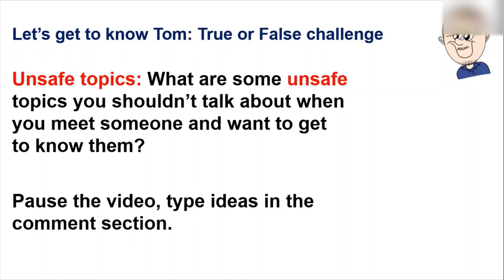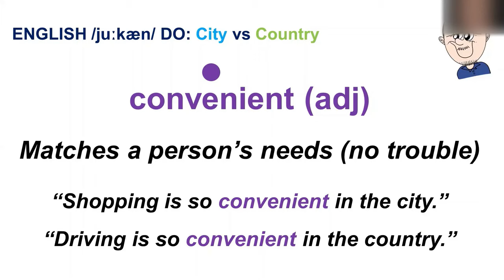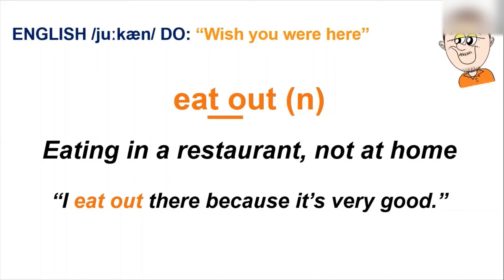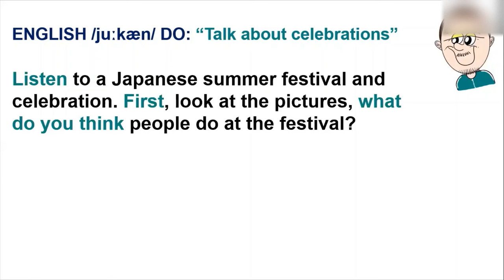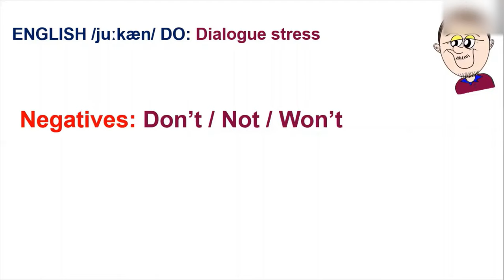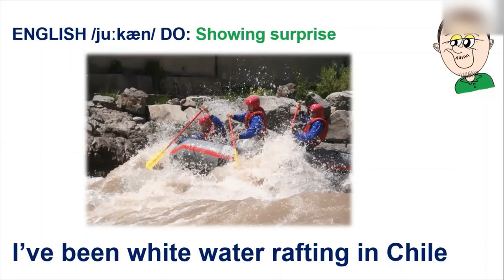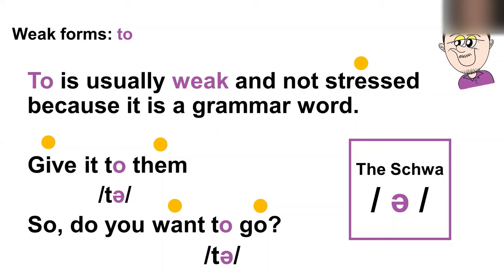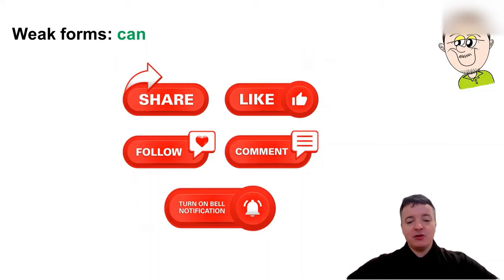10 lesson course FREE listening speaking reading writing pronunciation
Check out the core pronunciation playlist for more useful videos.

10 free lessons. ENGLISH /juːkæn/ DO course.

1. Safe topics vs unsafe topics LISTENING / READING
2. City life vs Country life LISTENING 08:55
3. Wish you were here WRITING 19:35
4. Celebrations in Japan LISTENING / READING 32:57
5. International celebrations GRAMMAR / PREPOSITIONS 41:30
6. Sentence stress READING / PRONUNCIATION 47:50
7. Interesting information SPEAKING SKILL 55:40
8. British vs American English VOCABULARY 1:02:40
9. Telling the time VOCABULARY / PRONUNCIATION 1:11:32
10. What can it do? GRAMMAR / PRONUNCIATION 1:19:42